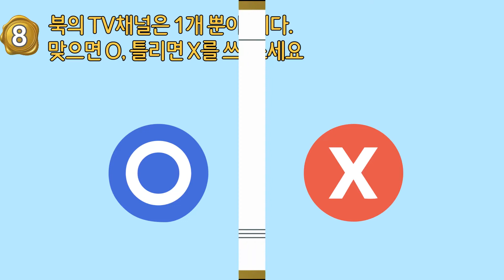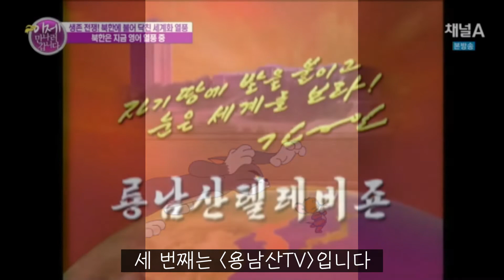[#8 도전! 1분 통일퀴즈] 북의 TV채널은 1개??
도전! 1분 통일퀴즈 #8 북의 TV채널은 1개??

통일과 북에 대한 퀴즈로 찾아갑니다!